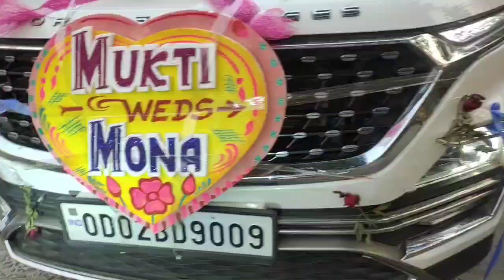ଭାଇ ବାହାଘର ରେ ପୁରା ଧୂଳି ଉଡା ନାଚ || କେମିତି ମଜା ମସ୍ତି ହେଲା ଭାଇ ବାହାଘର ରେ ଆସନ୍ତୁ ଦେଖିବା || Tupun_Mamuni